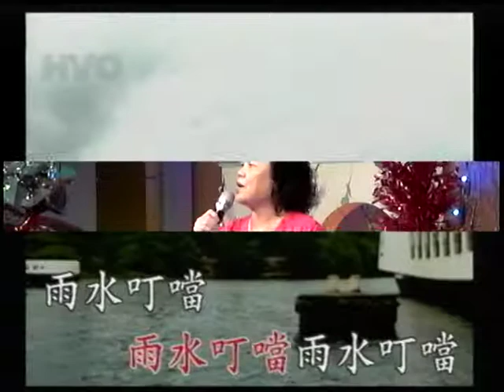林麗美~子連郎.mpg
貝斯特之友林麗美~子連郎